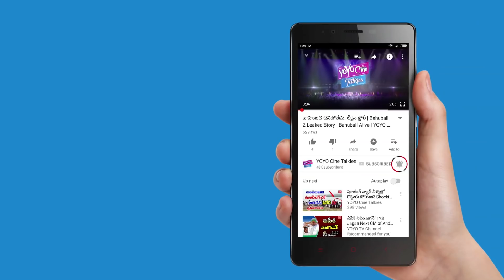Agnathavasi Copy Controversy Cleared by Trivikram and Pawan Kalyan | Pspk25 || YOYO Cine Talkies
Agnathavasi Copy Controversy Cleared by Trivikram and Pawan Kalyan

Surabhi.